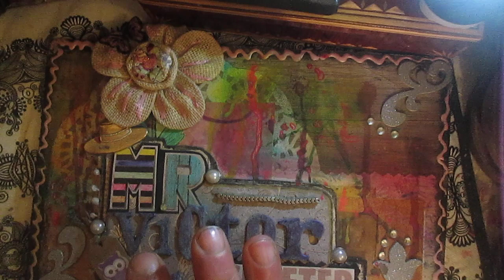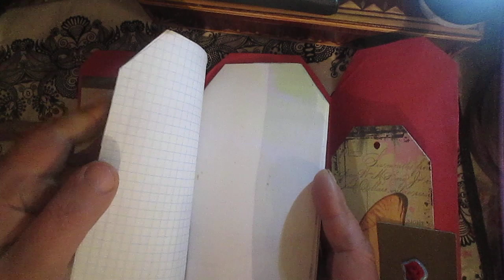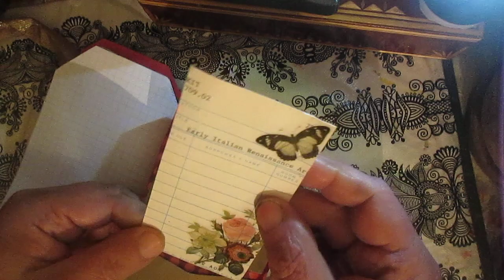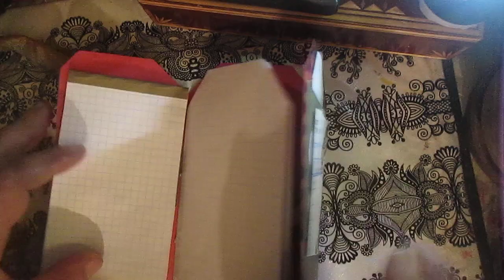Multi-tag from acetate. Part 3.